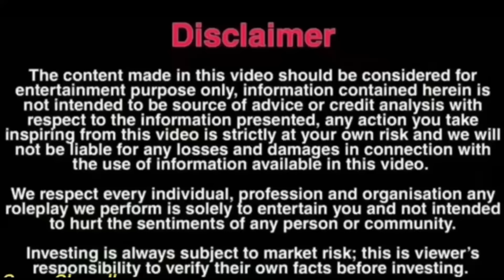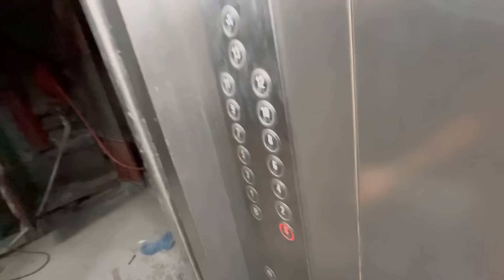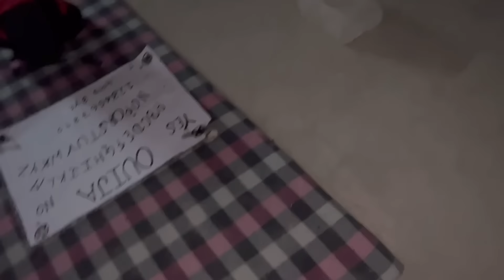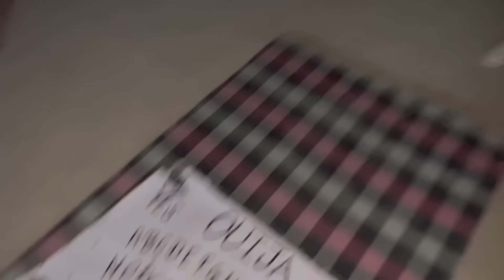तांत्रिक mai bhoot agea 😰 unexpected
Horror videos
Haunted videos
Ghost videos
Bhoot
Vlogs